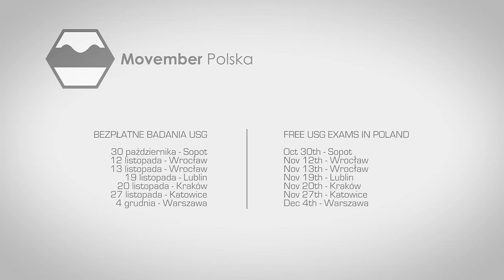Zapowiedź DGR Warszawa 2016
Warszawski przejazd Niezwykłych Dżentelmenów odbędzie się po raz czwarty. Przejadą ulicami stolicy by wesprzeć światową zbiórkę pieniędzy na zwalczanie raka prostaty.